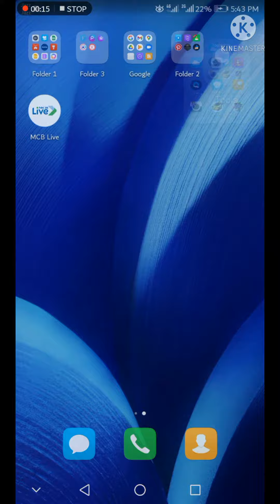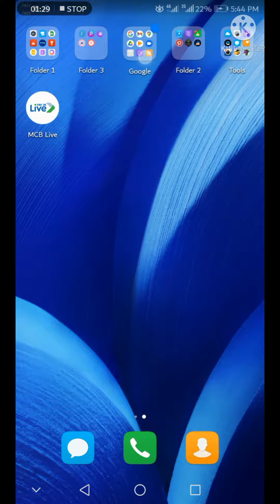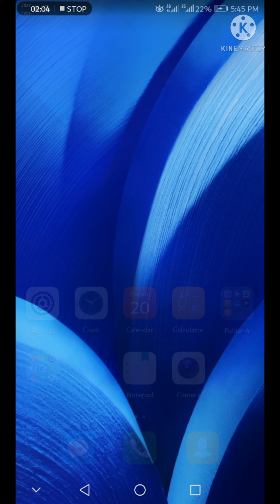How save your chat of whatsapp || chat save in your drive / in your android mobile 2022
Save chat of whatsapp in your drive or phone